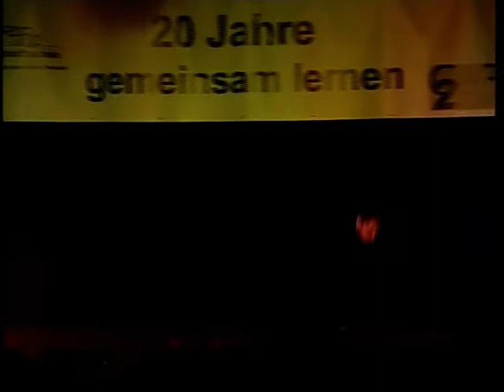WeihnachtsVeranstaltung 2011 | Gemeinschaftsschule Faldera TV | Teil 2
Kamera´s:
Hinten: Pascal Scherwinski
Mitte - rechts: Yannick Hellwig
Vorne- an der Bühne: Fabian Sakautzki
WeihnachtsVeranstaltung 2011
Gemeinschaftsschule Faldera TV Neumünster Schleswig-Holstein